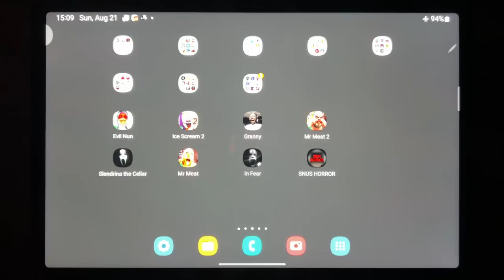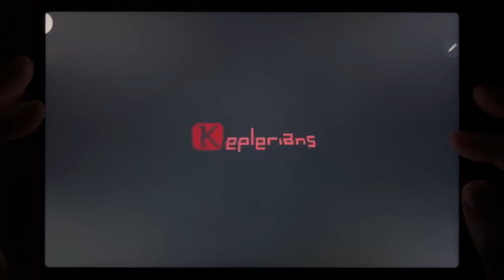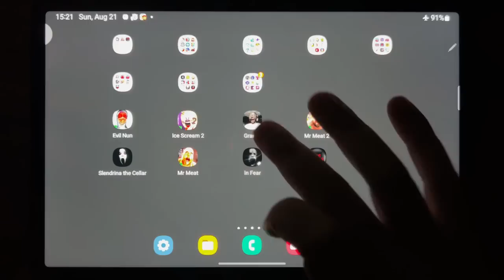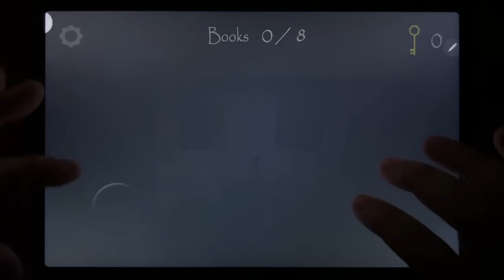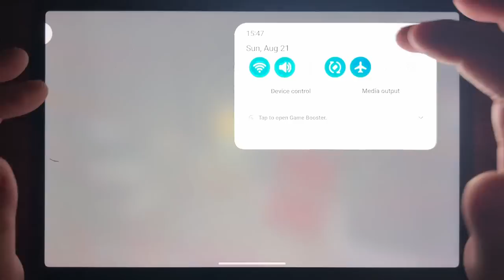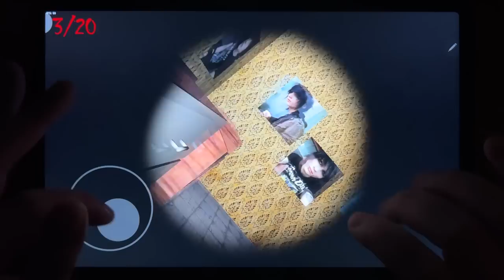Evil Nun, Ice Scream 2, Granny, Mr Meat 2, Slendrina The Cellar, Mr Meat, In Fear, SNUS HORROR